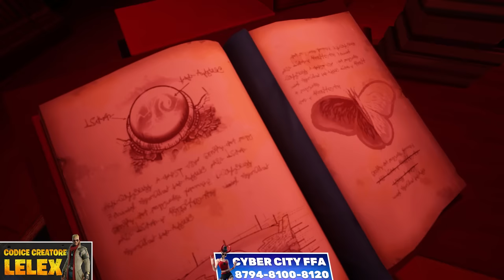LA STORIA DEL CAPITOLO 5 STAGIONE 1 SPIEGATA Fortnite ITA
Con qualche ritardo, ecco finalmente il video riassuntivo per la storia di fortnite capitolo 5 per spiegare la storia dietro questo nuovo capitolo di fortnite stagione 1 con i nuovi personaggi della società e dell'underground.